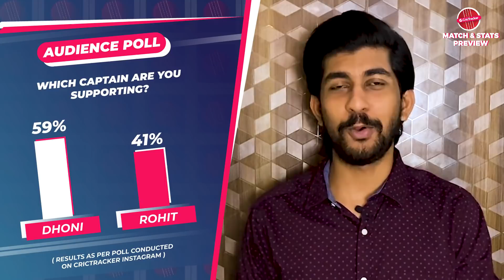Chennai vs Mumbai Prediction, Probable Playing XI: Winner Prediction for Match Between Che vs Mum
The 41st match of the Indian T20 League will be played between Chennai and Mumbai at the Sharjah Cricket Stadium.

Chennai, one of the most decorated teams of the Indian T20 League, have been fan favourites for many years now. Year after year, they have performed brilliantly, making it to the playoffs in every season that they played in. But, this time around, things are not looking good for them at all. Pegged at the bottom of the points table, with 3 wins in 10 games, their chances of making it into the playoffs are almost over.

On the other hand, Chennai’s opponents in this match, Mumbai, who had the history of staring off the tournament on a sketchy note and then winning a string of matches to get into the playoffs, have performed well right since the start. They have played 9 matches and have won 6 of those. So, in this match, it would be a really tough task for Chennai to get past the might of Mumbai, as the team looks to be well set and eyeing their 5th tournament win this season.

In this video, we discuss the match-winner prediction as per our audience poll and also predicted playing XIs of both the franchises for the 41st game. We also came up with some interesting stats for the much-awaited encounter.

This video contains:
Indian T20 League Preview
T20 Prediction
Chennai vs Mumbai Prediction
Predicted Playing XI
Chennai Predicted XI
Mumbai Predicted XI